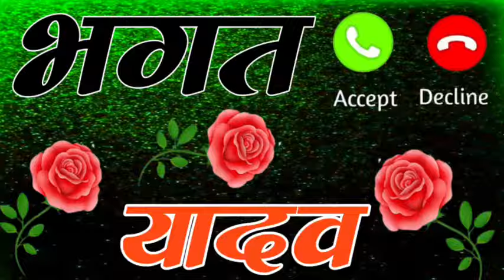भगत यादव रिंगटोन 💕bhagat yadav Name ke ringtone 💕 ringtone download bhagat yadav name se 💕